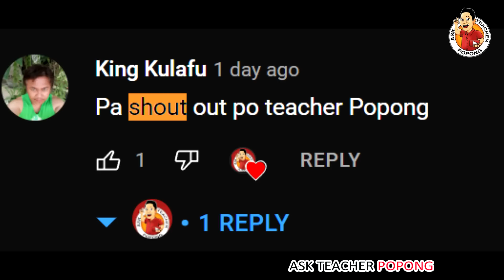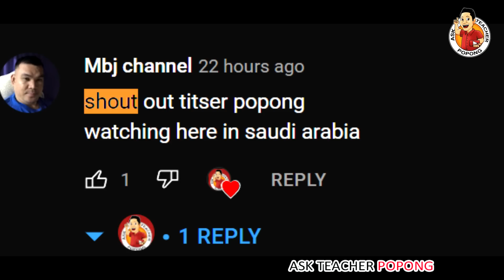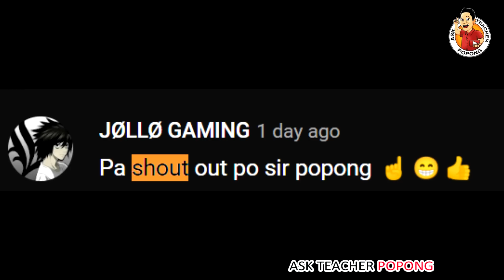🔴 W0W ! ito Pala PERANG NAPANALUNAN ni PACQUIAO Sa KOREA !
Past Topics I made :
Babae Parang 18 Years Old Lang Pero 50 Yers Old Na Pala !
Ang Yaman ni Senator Manny Pacman Comelec Pacquiao lods tv / Manny Pacquiao Before and After
China Rocket Booster Debris Indian Boy Benta  Ocean Maldives Philippines / China
Helicopter / Blackhawk Helicopter / Bakit  Issue about Cancelled Canada Helicopter Deal )
Zeinab Harake , Wilbert Tolentino ,Toni Fowler ,
Breaking News ! Good News Philippines
500 BILLION DOLLARS NETWORTH o Yaman ni Russian President
Banat News TV
BANAT BY Raffy Tulfo PH NOW DDS NEWSINFO
PH BREAKING NEWS SHOWBIZ FANATICZBONGBONG MARCOS
MANNY PACQUIAO MAYOR SARA DUTERTE MAYOR ISKO MORENO
Historiador Filipino , Pinoy Mystery Channel , Showbiz Chika-Doro , Banat News TV , Leti Sha
Microchip implanting in Dubai / BANAT NEWS TV
The Money Manny Pacquiao will get  VS Yordenis Ugás
john riel casimero Quadro Alas  vs guillermo rigondeaux
Manny Pacquiao Earnings Money Prize
Manny Pacquiao Stadium / Arena / Good News Philippines
Bong Bong Marcos , Leni Robredo , KyleTV Mysterry Isko Moreno , Manny
Ferdinand Marcos Gold Winner
Senator Manny Pacman Pacquaio vs Chavit Singson
Bongbong Marcos BBM and Manny Pacquiao Update
Manny Pacquiao Interview Karen Divila / Bongbong Marcoses
Ferdinand Marcos Martial Law
Bataan Nuclear Power Plant
Lito Atienza vs Bongbong Marcos / Pinoy Mystery Channel
Subic Naval Base Philippines Tony Gonzaga
Ferdinand Marcos Price Stabilization Fund
BongBong Marcos BBM House and Leni Robredo House
Ninoy Aquino , Imelda Marcos and Cory Aquino Love Story
Paul Soriano  Asawa ni Tony Gonzaga Pamangking ba ni Bongbong BBM Marcos?
Official Campaign  /
PBBM Projects / Made in Malacanang
SMNI Presidential Debate / Professor Clarita Carlos
Nuclear Power Plant in Ukraine by Russia and Ukraine
madeinmalacanang Darryl Yap / FVR Fidel V. Ramos
Bongbong Marcos and Sara Duterte Comelec Result
Halalan 2022 Presidential and Vice Presidential
Bongbong Marcos Election Result Comelec
Sara Duterte new DepEd Secretary
Philippine Russia Relation Relationship
Philippine China Relation / Relationship
Bongbong Marcos and Xi Jinping
Bongbong BBM Marcos Japan Relationship
Bongbong Marcos Meeting with Other Countries
Bongbong Marcos Hawaii 1989 Video Interview
Russia Ambassador Talked / Met President Bongbong Marcos
Bongbong Marcos Met Different Ambassadors  ( Hungary , Sweden , Vietnam , madeinmalacañang , China, Japan , ETC ..)
President Ferdinand Bongbong Marcos Jr . as Department of Agriculture Head / Secretary / Daryl Yap
Vice President Sara Duterte Security Team and President Bongbong Marcos PSG Presidential Security Group  Bodyguard / Body Guard
President Bongbong Marcos Inauguration National Museum
PBBM Rice Price Philippines MSME
President Bongbong Marcos BBM State of the Nation Address SONA
Housing Project under Marcos Administration PBBM
Mga Pamangkin ni President Ferdinand Bongbong Marcos
PBBM Sugar Regulatory Administration
Kim Jong Un Philippines
Kaliwa Water Dam Project / Kaliwa Dam
Marcos Reclamation Project / SportsTalk PH
PBMM Mall and Visits Indonesia and Singapore
Coal Power Plants Philippines
Toni Gonzaga Interview President Bongbong BBM Marcos Jr.
Toni Talks PBBM Interview
President Bongbong Marcos State Visit U.S
Toni Gonzaga Shopee
Russian Oil President Bongbong Marcos PBBM
Senator Robin Padilla on President Ferdinand Bongbong Marcos Jr
Singapore Trip
Congressman Sandro Marcos Interview Trending
Peso is Strong Dollar is Strong Manny Villar and Sandro Marcos
Paeng Update /
President BBM Housing Project
Sovereign Wealth Fund Sandro Marcos / Martin Romualdez / Gloria Arroyo / Maharlika Wealth Fund /
Philippine Inflation Rate Growing Up
Malacañang Palace SecretS
Manny Pacquiao VS DK Yoo Live Highlights South Korea
DK YOO vs  Manny Pacquiao Money Earning and Winnings